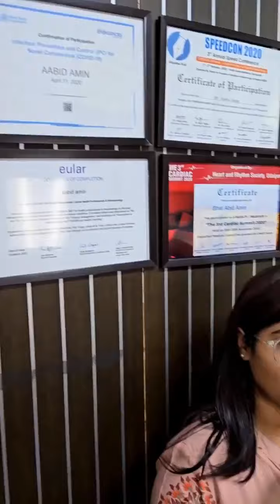1 July को क्यों मनाया जाता है Doctors Day ?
1 July को क्यों मनाया जाता है Doctors Day और अपने नाम के आगे जो स्टूडेंट्स लगाना चाहते हैं Doctor तो किन बातों का रखें ख्याल, जानिए Ujala Cygnus Hospital के मेडिकल डायरेक्टर Dr. Aabid Bhatt से